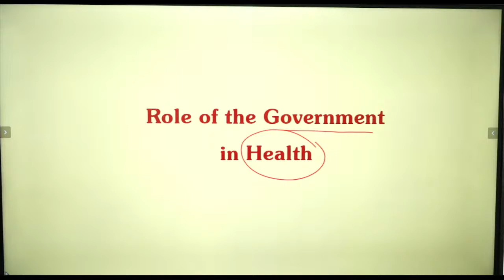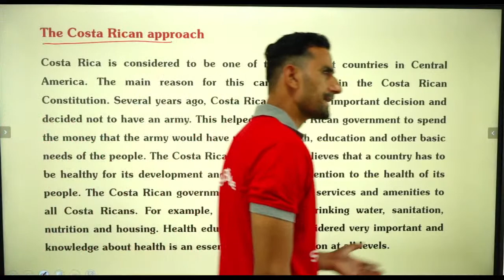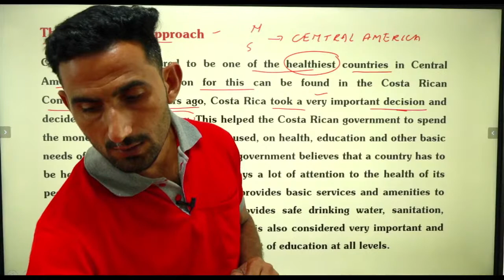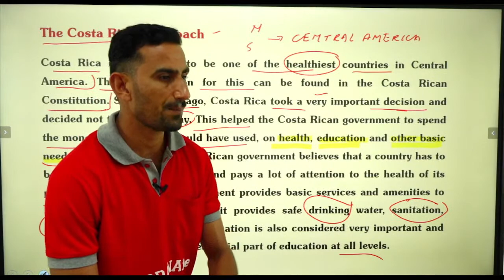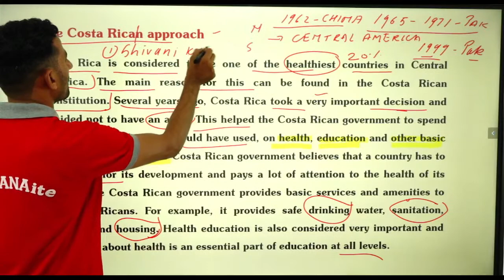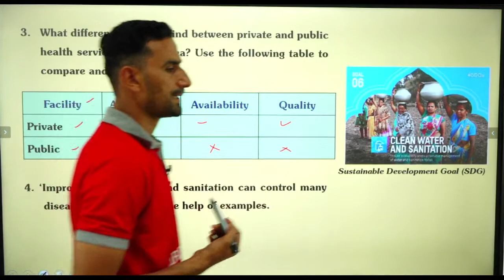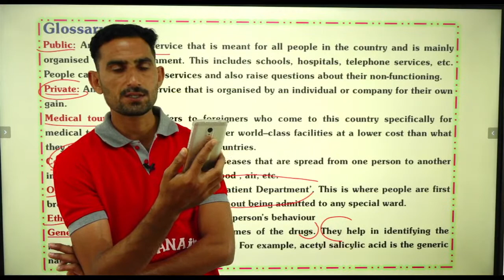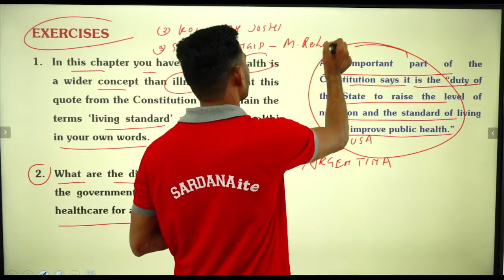Role Of The Government In Health | Lecture #6 | NTSE | 7th